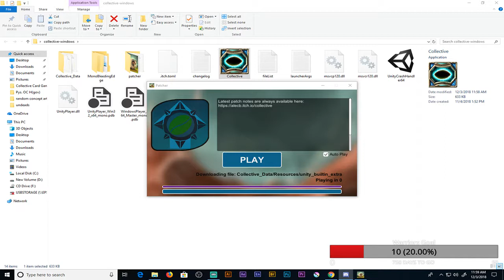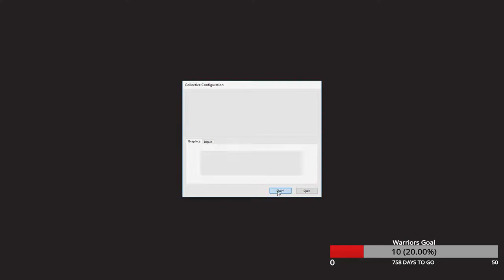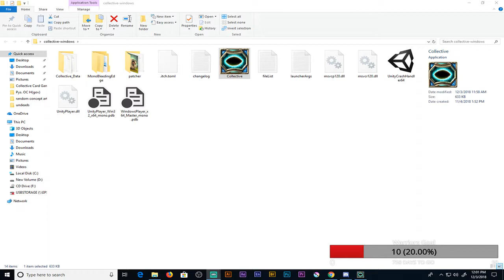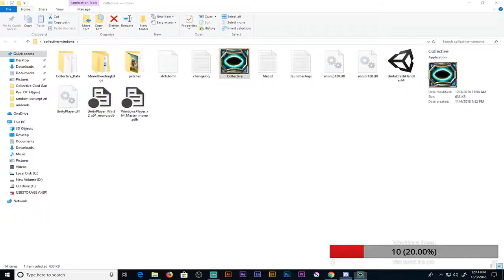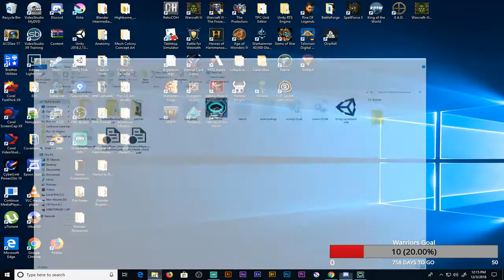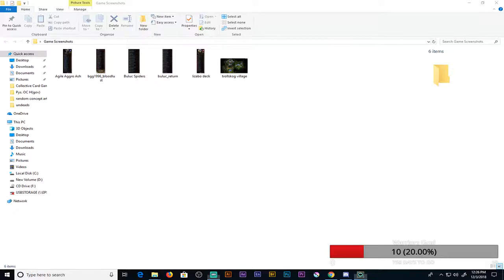Collective New Story Levels! Dec, 3 ,2018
Playing the new Story levels as Ashgerdy and her new renamed deck - Ash Agile Aggro!

Collective is a Community Collectible Card Game that allow players into the card design process and put those cards into the game!
The World of Collective is set in the planet Wanderstar, where all the battles occurs on.